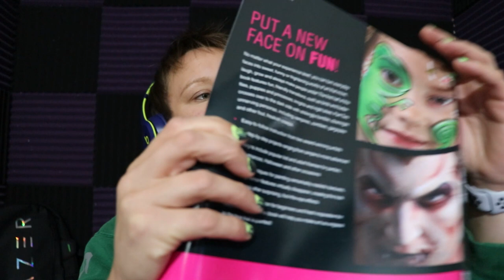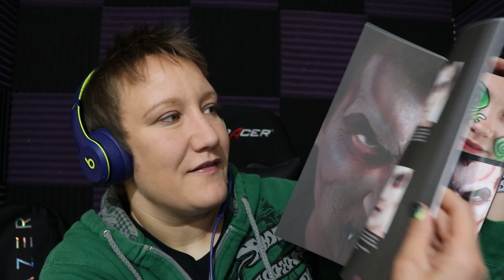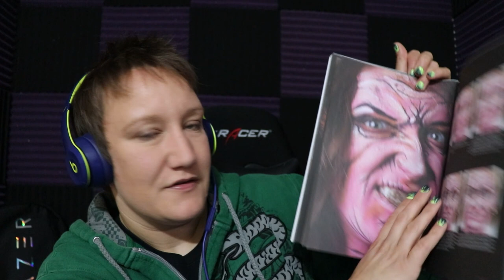[ASMR] PAINTING YOUR FACE! ROLEPLAY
Hey! My name is Amanda, Welcome to another video.

Thank You so much if you are able to help me out xx